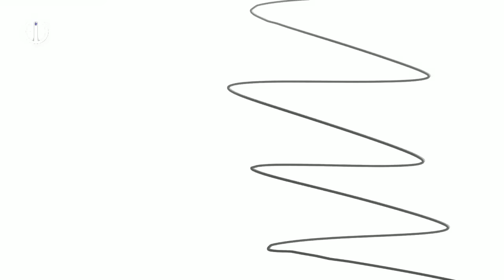SANCHEZ CORREA 💵 ULTIMATUM BAYERN🔥 SCHUURS OPSI 👏🏻 ARNAUTOVIC STARTER ⬆️ BASCHIROTTO 💸 BERITA INTER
~ SANCHEZ HERE WE GO
~ CORREA MARSEILLE
~ ULTIMATUM BAYERN
~ SCHUURS OPSI
~ BACHIOTTO DITAWARKAN
~ RUGI ATAU UNTUNG
~ ARNAUTOVIC STARTER

SUMBER BERITA
BOLA.NET
Source
SportMEdiaset
Football-Italia.net
SKYSPORT
CdS
Inter.it
medsos berita inter paling update
musik baground

hasil inter milan terbaru,Ih